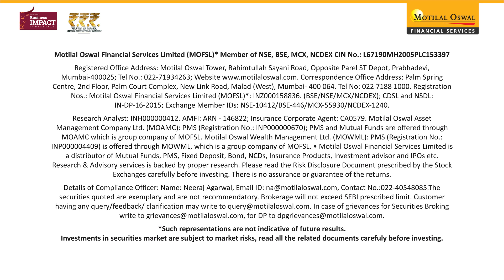Meet The Business Partner At Motilal Oswal | Jayaram N & Shashi Kiran PV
MOBIC 23 was an exciting opportunity where we got a chance to connect & understand more about our extended family of business partners. Here's what they had to say about their GrowthJourney with Motilal Oswal Financial Services.